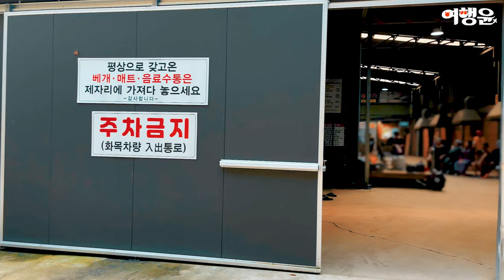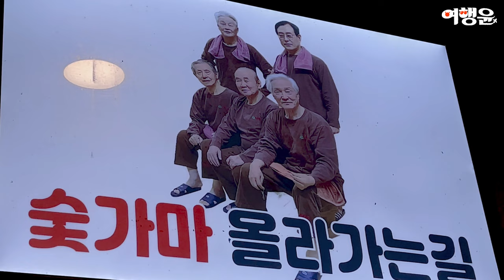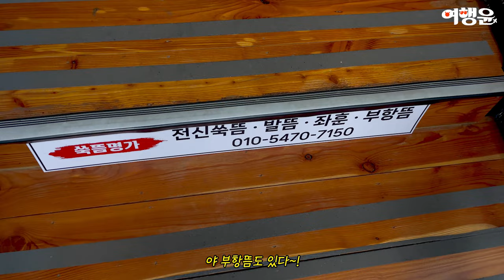서울근교 용인 겨울에 가볼만한 추위를 녹이는 이색 찜질방 24시 추천